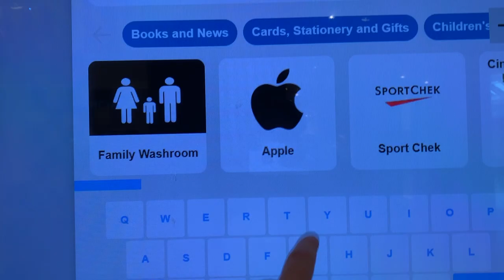Apple VLOG w: Momma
Hey everyone,

This is the first video without Jess and it was a little intimidating to do this without him.